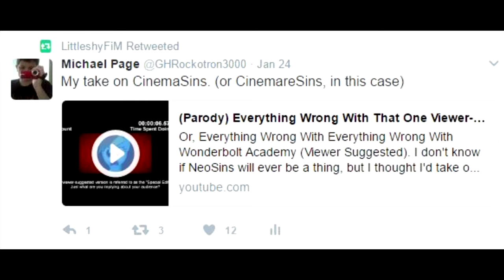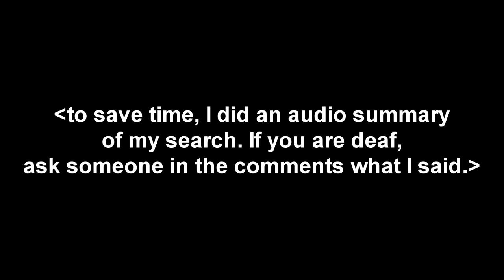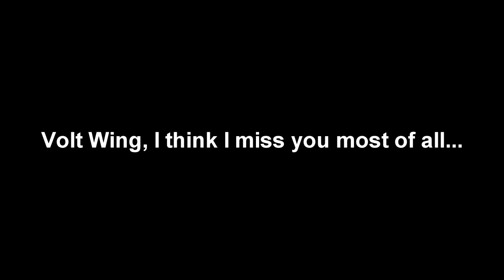Where Are The Improvables? Also, LittleshyFIM Retweeted Me?! | Michael Says Things #10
Seriously, I can't believe LittleShyFIM actually retweeted my NeoSins video! Special thanks to him for inspiring me to make the video in the first place, and Drakinite for making his own version, thus pushing me to finish mine!

Also, credit to Furnoz for the Twilight Sparkle chroma key Alpha.

Also, this video is Creative Commons because I want to see if people can make YTP of this.